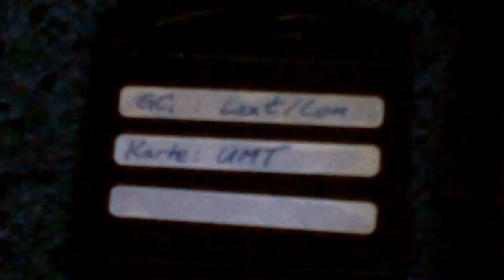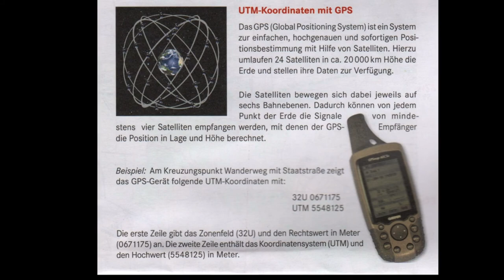Wie man Kleingeräte unterwegs mit Energie versorgt! Portables Energiemanagement.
Teil 1: Strom ist nicht alles, aber es hilft. Für Menschen, die ein medizintechnisches Gerät, wie z.B. ein Blutzuckermessgerät brauchen, unerlässlich. Für Gruppen mit Kindern hilfreich. Aber auch notwendig für Kommunikation und dem Betrieb von Lampen und Navigationsgeräten.

Ich möchte euch mein Basissystem vorstellen. Das ich inzwischen schon überarbeitet habe. Wer mag, kann gerne Vorschläge unter den Kommentaren hinterlassen.

Teil 2: GPS Geräte und Kartenmaterial. Heutzutage haben viele Menschen ein GPS Gerät. Karten sind aber NICHT aus der Mode gekommen. Wie man sein GPS und Karten auf einen "Nenner" bringt erkläre ich in diesem kurzen Video.